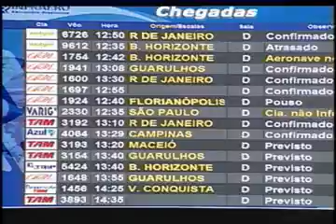Ocupação de hotéis da Bahia cresce 12% no verão 2009